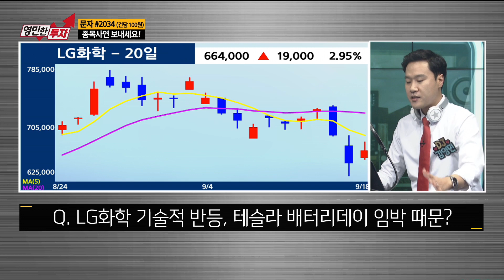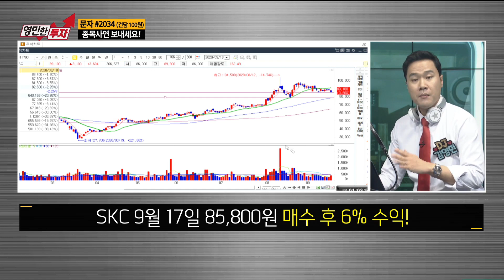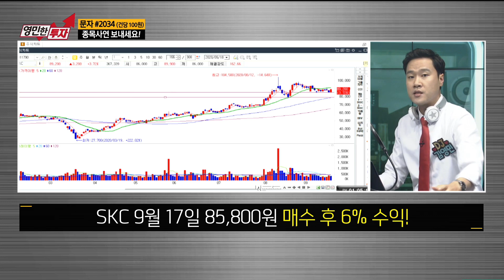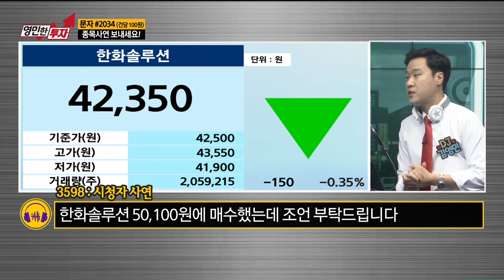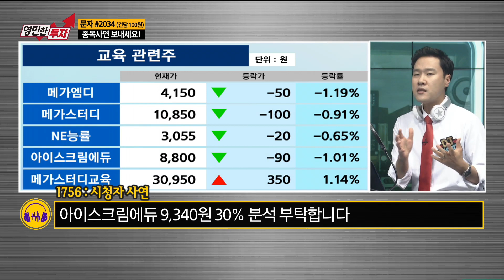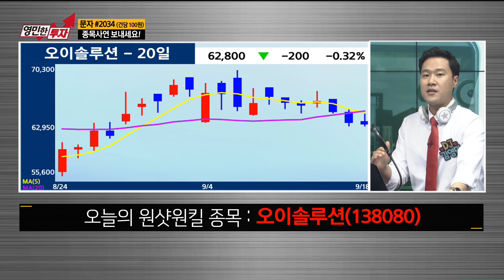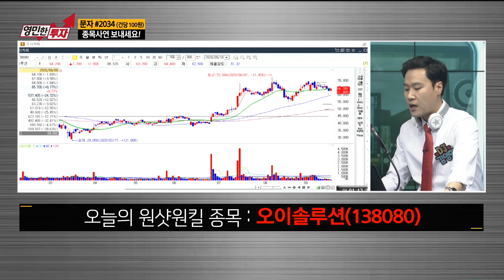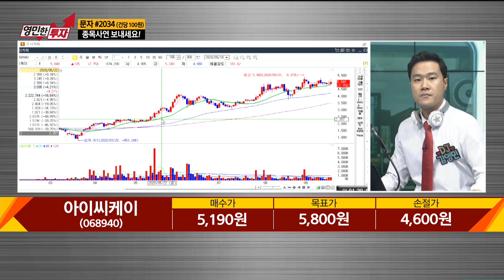LG화학 기술적 반등! 테슬라 배터리 데이 임박 떄문? / 생쇼 영민한투자 김영민 / 매일경제TV